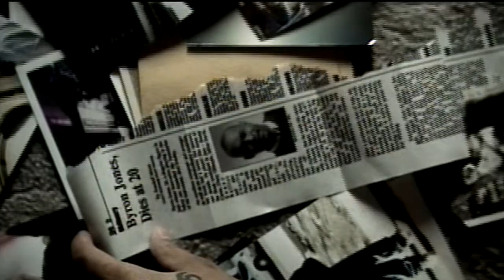Musiq - Love(Dvd)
2000